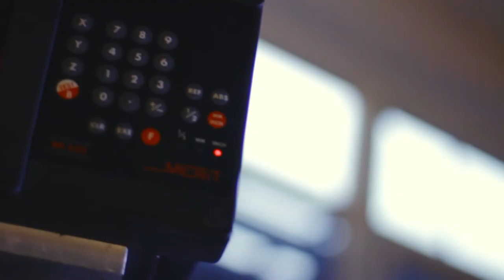AMTReL: Advanced Manufacturing Technology Research Laboratory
The General Engineering Research Institute, based within Liverpool John Moores University, is active in a variety of fields - ranging from optical metrology, advanced manufacturing technology, radio-frequency & microwave research to electronics, image processing and mechanical engineering.